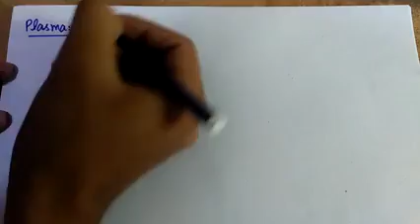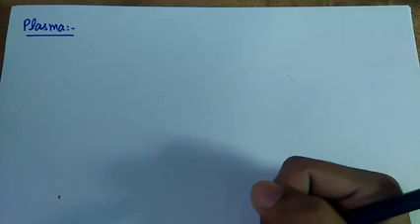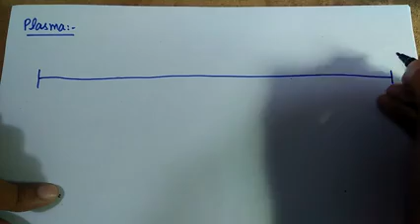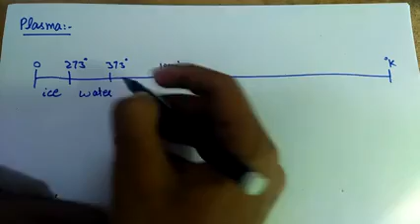Plasma Physics. introduction. Lecture 1.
Go to this website then click on physics video lectures and notes then 8th semester then Classical electrodynamics ii. There you can download all the lecture series notes.